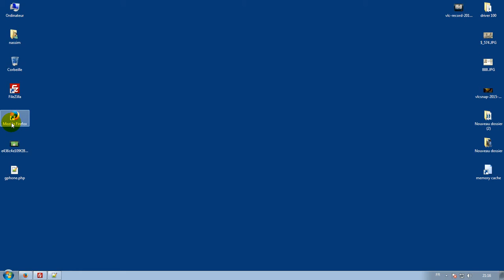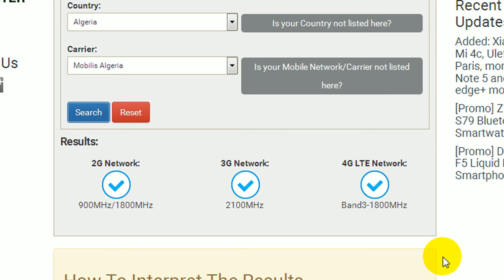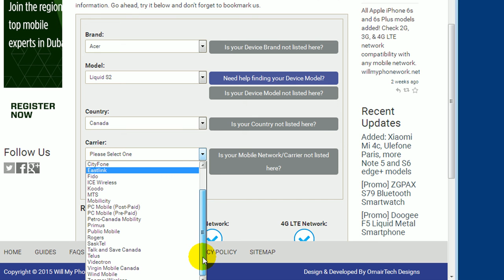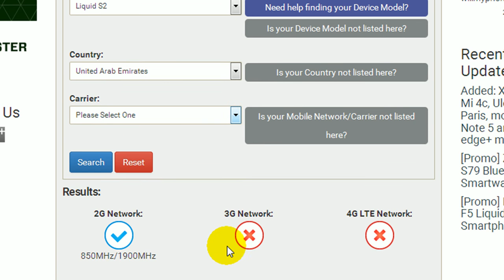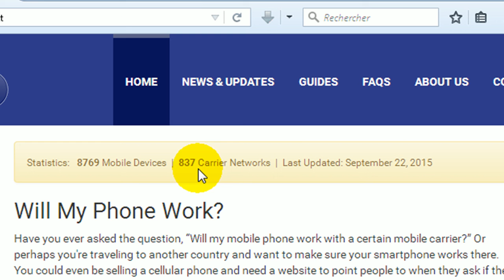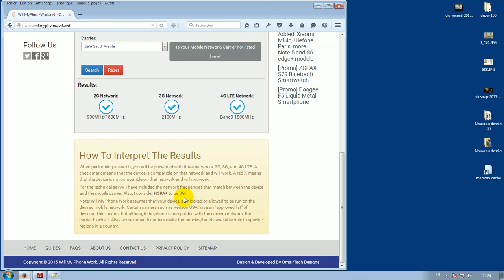كيف تتأكد إن كان هاتفك يعمل في أي شبكة حول العالم مفيد للحجاج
عبر هدا الموقع يمكنك معرفة ان كان الهاتف الدي تملكه يتوافق او يشتغل في شبكات الهاتف النقال الجيل الثاني و الثالث و الرابع  في البلد الدي تريد التوجه اليه دون شراء هاتف اخر ..
يمكنك دعمنا بلايك او مشاركة الفيديو  شكرا ..